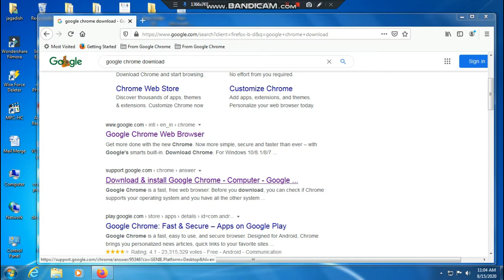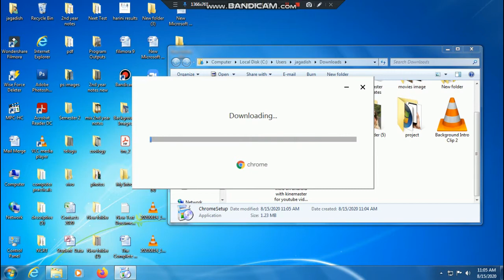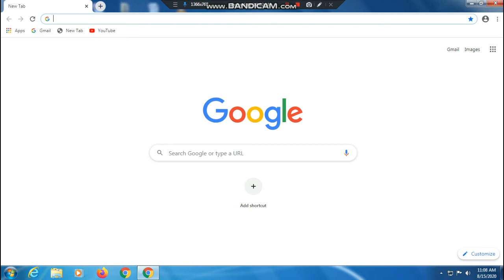How to download Google Chrome in Windows 7 | SEO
how to add idm extension to chrome in windows 10,
how to add idm extension to chrome browser,
how to add idm extension to chrome 2019
How to add idm extension to chrome,
how to add idm extension to chrome 2020,
how to add idm extension to chrome manually,
how to download chrome on pc
how to download google chrome browser on pc
google chrome browser
google chrome ko kaise install karte hai
windows 10 google chrome
web browser for windows 10
google chrome offline download
how to install google chrome
chrome web browser ko kaise download kare
apane laptop par chrome ko kaise download kare
google chrome web browser
best web browser for laptop
web browsers 2020
web browser ko install kare
chrome update
Google Chrome is a freeware web browser developed by Google. It was first released in September 2008, for Microsoft Windows, and was later ported to Linux, macOS, iOS and Android. Google Chrome is also the main component of Chrome OS, where it serves as a platform for running web apps
how to update google chrome browser manually
how to update google chrome browser in windows 7
how to update google chrome on windows 7
update google chrome browser for windows 7 free
update google chrome browser for windows 7 32 bit
update google chrome browser for windows 7 professional
update google chrome browser for windows 7 ultimate
update google chrome browser for windows 7 64 bit
how to update google chrome in windows 7 ultimate
how to update chrome browser
how to update google chrome in windows 7 professional
как обновить google chrome
chrome 64 bit
windows 7 update in chrome
how to update chrome browser on windows 7
google chrome update
HOW TO UPDATE BROWSER FOR YOUTUBE
Windows Update  32bit google
how to update google chrome in windows 7 manually
new update google chrome
windows 7 ultimate google güncelleme
google chrome on windows 7 ultimate
google now chrome
google chorme 64 bit win7
how to update chrome browser windows 7
youtube update browser
what to do when google chrome freezing on windows 8
update google chrome
how to upgrade google chrome in windows 7